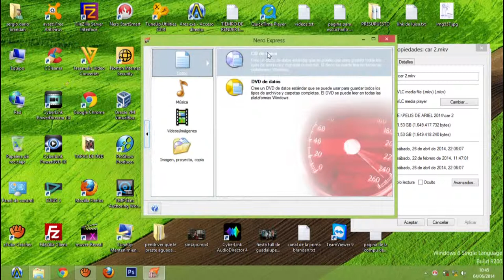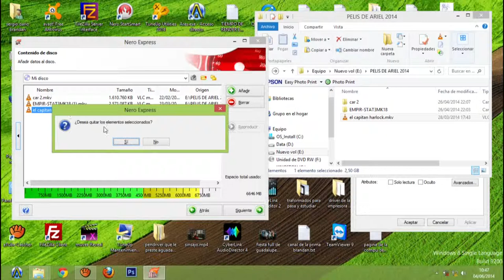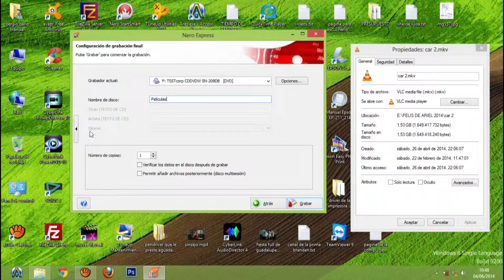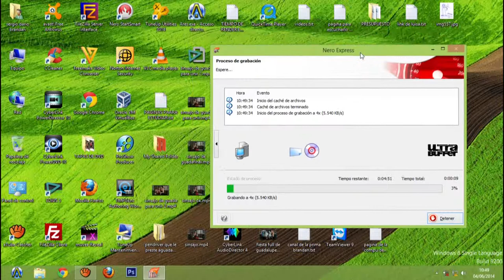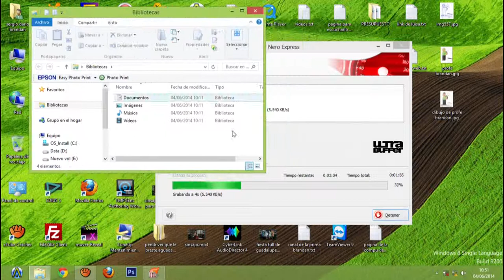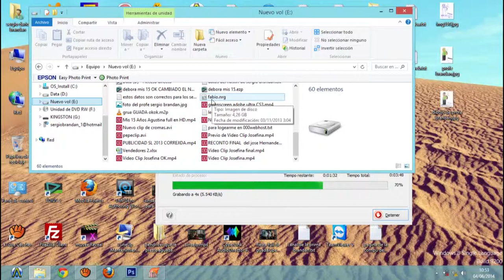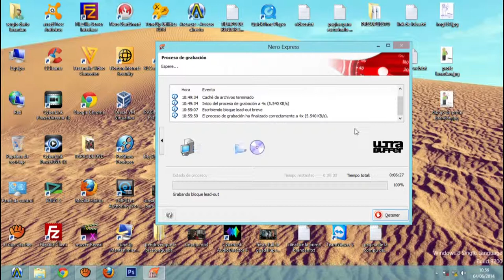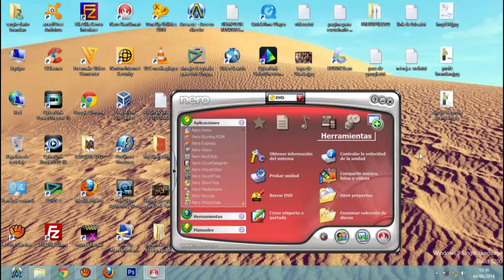Nero Multisecion Parte 3